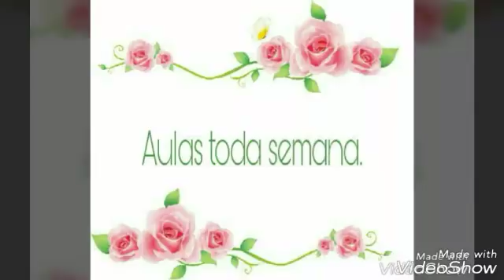DIY - kit higiene cachorrinha